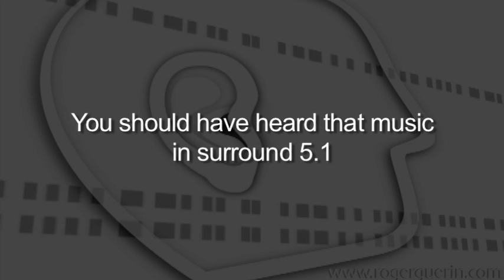Film score composed by Frederic Weber for the internationally acclaimed "The Besieged Fortress". Orchestra conductor Darren Fung, recorded and mixed by Roger Guerin cas/mpse and edited by Francois Maurice.